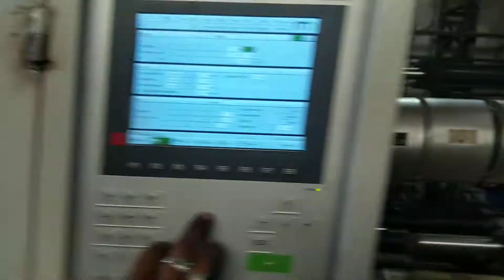Bucket making in NIKITA brand Injection Molding Machine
20 LTR bucket moulding in our NIKITA brand Plastic Injection Molding Machine.
We are manufacturer and exporter of plastic injection molding machine